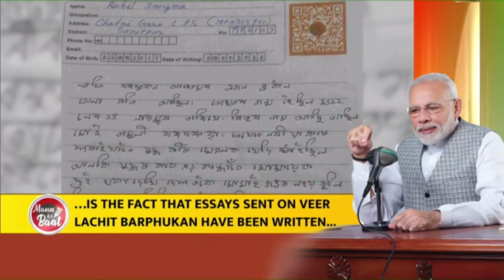Ek Bharat, Shreshtha Bharat: Celebrating India’s unity in diversity through cultural exchange